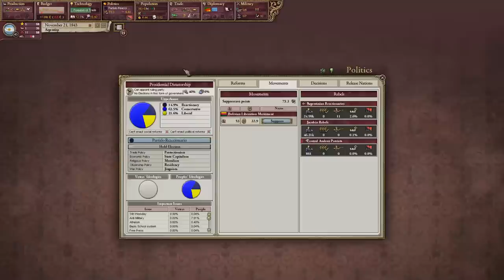Juguemos Victoria 2 como Argentina! Ep 3: Rio Grande Do Argentina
Juguemos Victoria 2 como Argentina! Episodio 3. Alguien usó hojas de Coca en vez de Mate en mi bebida y tomé una decisión que nos puede dar problemas en el futuro...